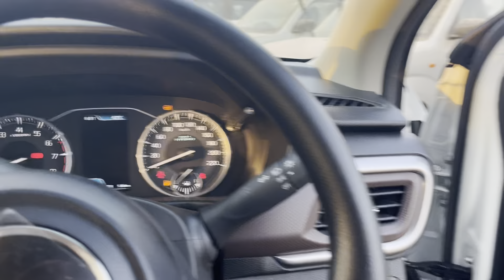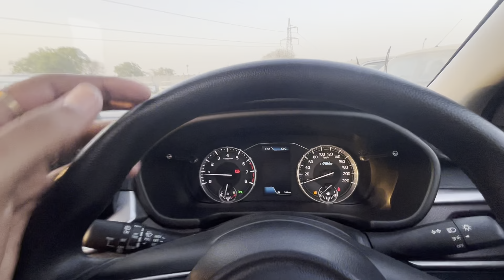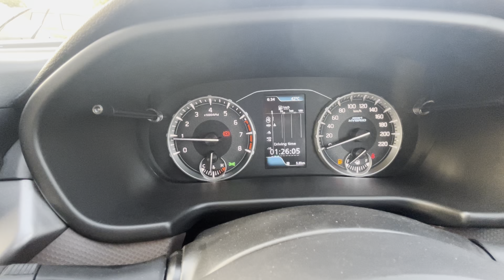2024 Maruti Suzuki Brezza ZXI Manual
2024 Maruti Suzuki Brezza ZXI Manual | 2024 Maruti Brezza Zxi | Maruti Brezza Zxi | 2024 Brezza Zxi